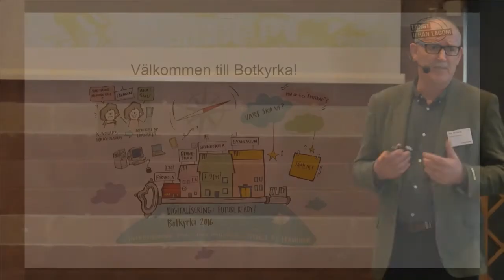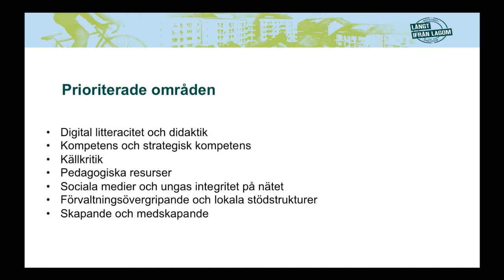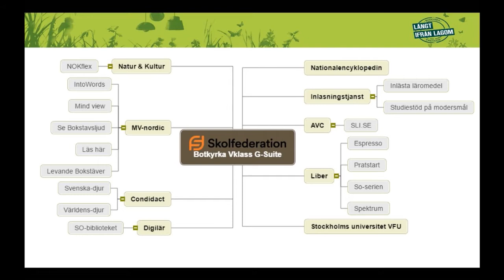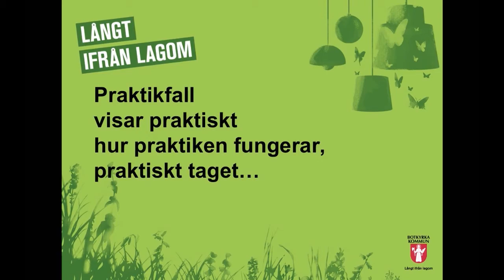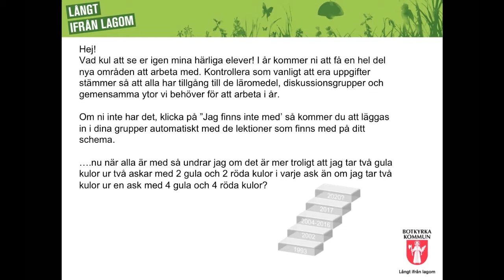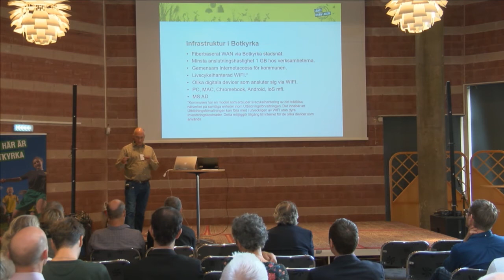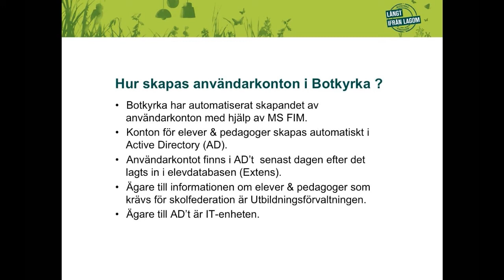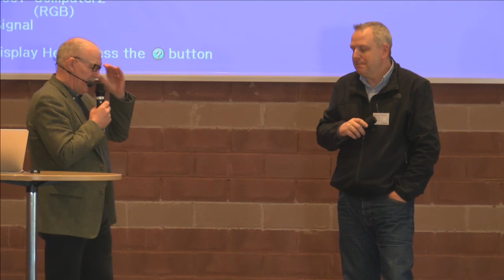Erfarenhetsutbyte i Botkyrka - Botkyrka kommun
Botkyrka kommun:

– Strategi för lärande i en digital värld: Tony Mc Carrick, IT-strateg
– Botkyrkas digitala ekosystem med Skolfederation i navet: Tony Mc Carrick, IT-strateg
– Pedagoger visar hur de jobbar: Per Berggren och Åse Leijon, förstelärare
– IT-stöd och Utbildningsförvaltningen berättar om erfarenheter och arbetssätt:
Jan-Anders Kangas, systemarkitekt